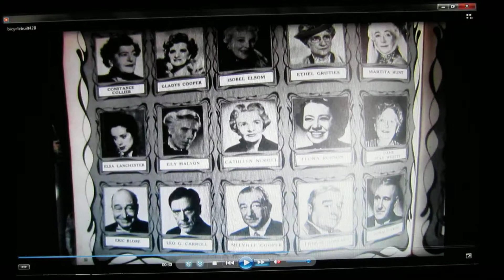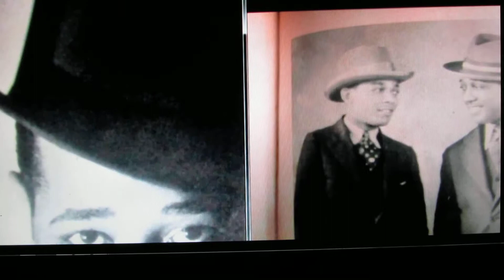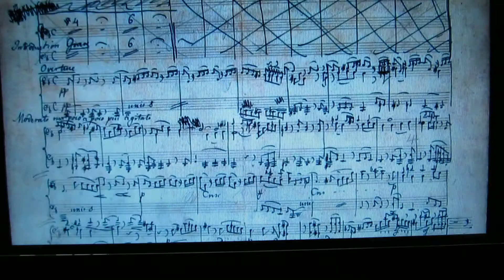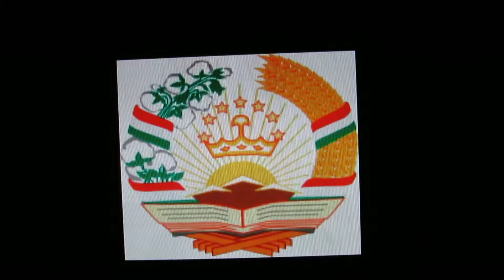OnTheRd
Jazz/Classical/Ethnic/International/Folk/
Broadway/Bluegrass/Blues/R&R/Spoken word/Country
 Blended with video imagery
Disc claimer

genuine, authentic
2012-15 Are not produced
 or perfect.
 Psychodelickly inspired
 my generation
improvisational expressionism"

 30 secs. to  26 mins.